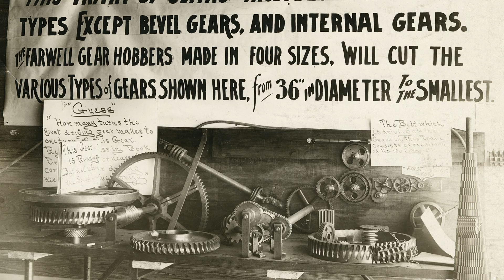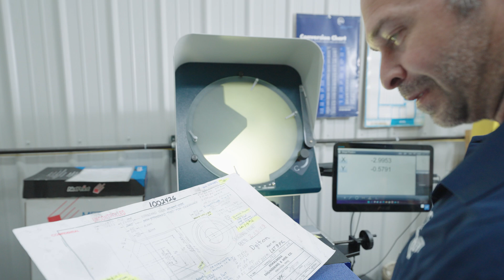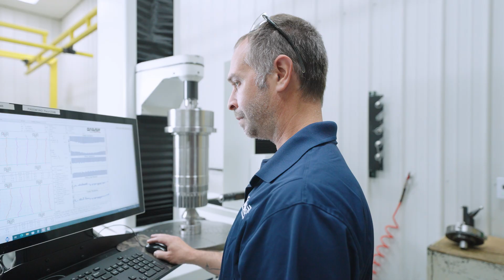Gear & Shaft Manufacturer | The Adams Company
Pioneering industrial craftsmanship since 1883, The Adams Company is a premier manufacturer of motion control and power transmission components.

Our comprehensive gear and shaft machining capabilities empower major innovators to compete at global scale. From reverse engineering and prototyping, through production machining and ISO9001 inspection, we’ve been trusted for over a century to deliver and continue to drive product development forward.

More on The Adams Company: theadamscompany.com